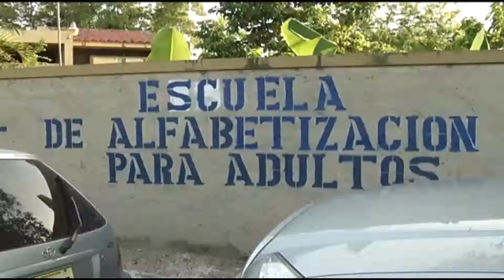Población saluda decisión de Danilo Medina de declarar 2014 Año de la Superación del Analfabetismo